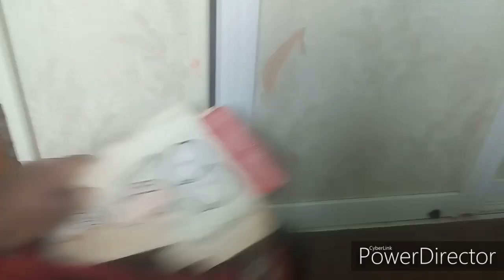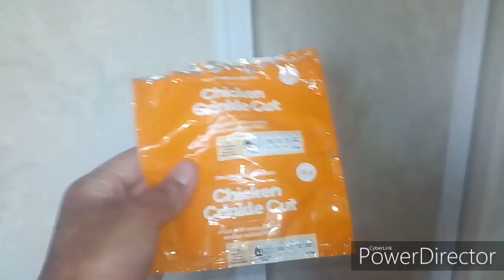"Auditions!" Promo For The Daddy Dad Banana Movie!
The Daddy Dad Banana Characters are auditioning for different movies! All of them probably got rejected. Check out this funny promo and don't forget to see The Daddy Dad Banana Movie! Premiering on YouTube on January 2nd 2020!